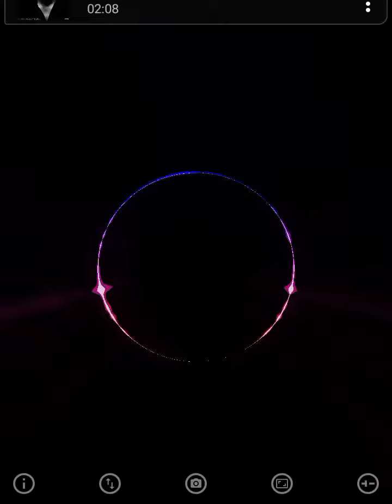Dj Serj Project Kursk - Романтики с Большой Дороги(OST Бременские Музыканты ремикс) (promodj.com)